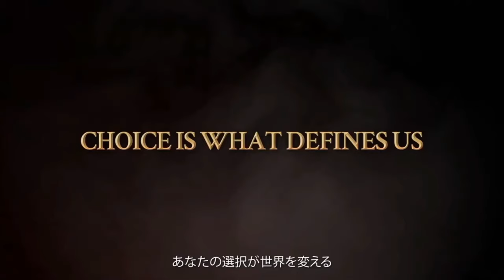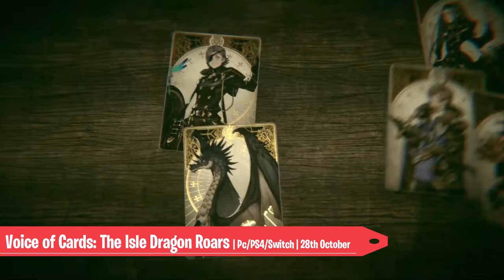October 2021 Turn-Based RPGs Strategy Releases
Let's take a look at all the major Turn-Based RPGs & Strategy releases expected during October 2021. A very rich month awaits us

October 2021 Turn-Based RPGs & Strategy Games Releases

0:00 Intro
0:12 Mist Legacy

1:24 Vagrus: The Riven Realms

2:16 Imperiums: Age of Alexander

3:00 Guile & Glory: Firstborn

3:55 The Shadow Government Simulator

4:52 Ruin Raiders

5:40 Stolen Realms

6:40 Tactical Combat Department

7:38 Dungeon Encounters

8:26 Gloomhaven

9:28 Cards of the Dead

10:10 Disciples: Liberation

11:07 Rise Of Humanity

11:48 Darkest Dungeon II

12:54 Super Robot Wars 30

13:50 Voice of Cards: The Isle Dragon Roars

15:18 Ancient Gods

15:56 Void Eclipse

16:45 Outro